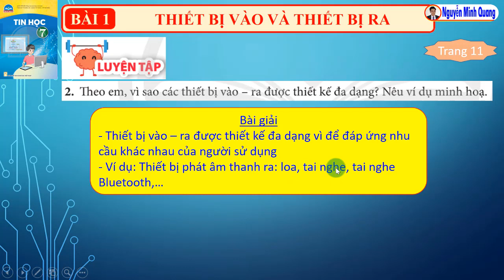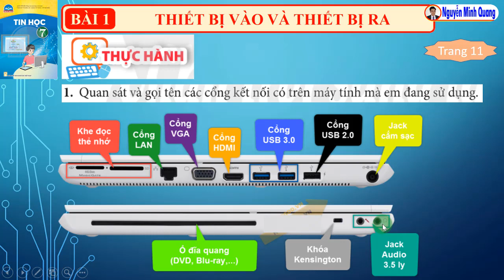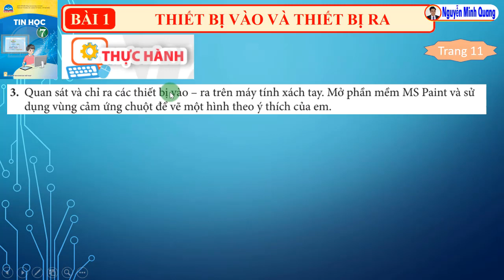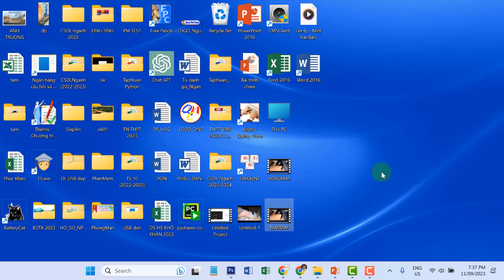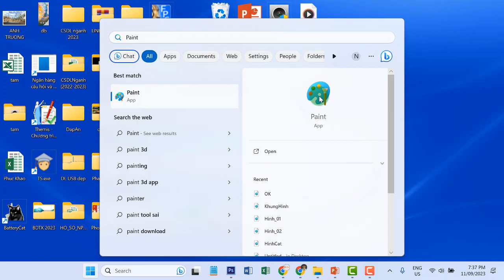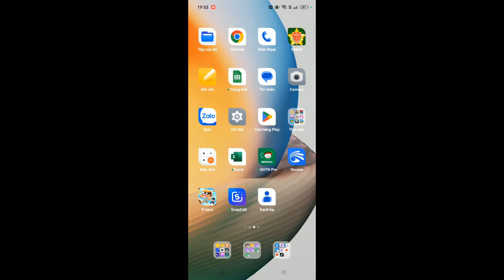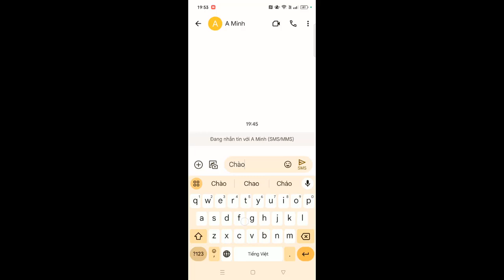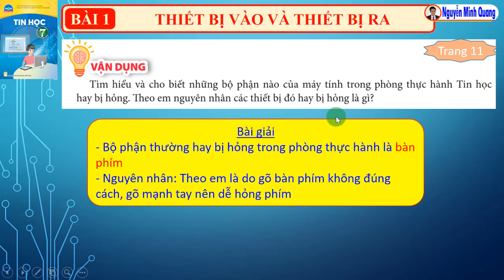Bài 1 Chủ đề 1 Tin học 7 - Thiết bị vào và thiết bị ra (Giải Bài tập và Thực hành, trang 11) - CTST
Bài giảng tin học lớp 7, Bài 1 Thiết bị vào và thiết bị ra (Hướng dẫn trả lời câu hỏi, giải bài tập Luyện tập và Vận dụng, thực hành cuối trang 11 SGK), chủ đề 1 Máy tính và cộng đồng, sách giáo khoa Chân trời sáng tạo
Xem hướng dẫn trả lời câu hỏi, giải bài tập Luyện tập và Vận dụng, thực hành (trang 11)